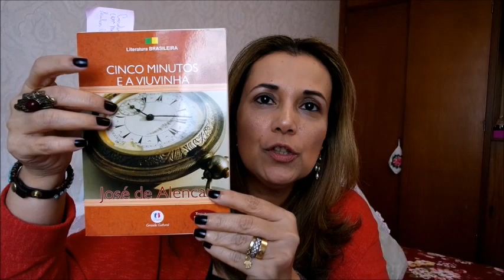Conto : A Viuvinha - José de Alencar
Olá meus amores, cito agora para voces os nomes das pontes, ok "AS Obras da Misericórdia, como chamavam então esse lugar, tinham mesma reputação que O Arco das Aguas Livres, de Lisboa e Ponte nova de Paris"
Espero muito que tenham gostado meus amores, beijinhos